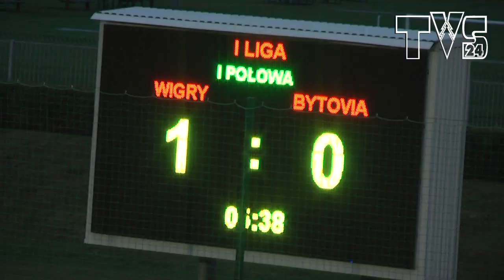WIGRY Suwałki - BYTOVIA Bytów 1:1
8 sierpnia 2014
I Liga. WIGRY Suwałki -  BYTOVIA  Bytów 1:1
Wigry zdobyły kolejny cenny punkt,  pozostaje niedosyt, bo suwalczanie mogli ten mecz wygrać. Zdecydowanie lepszy zespół na boisku, to Wigry.